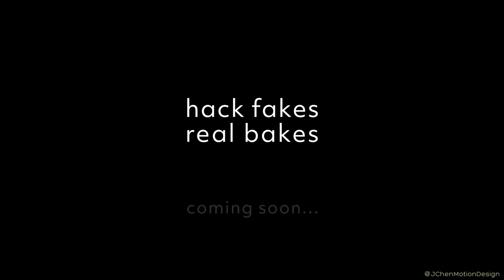Hack Fakes Real Bakes - Banana Nutty Pear Bread - spoof Marks and Spencer's advert teaser trailer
A little to tease for a work in progress. Those of you based in the UK may recognise it as an advert spoof of a big retailer..! However, without spoiling anything in the final video expect an unconventional approach to cooking, which the title hints at.